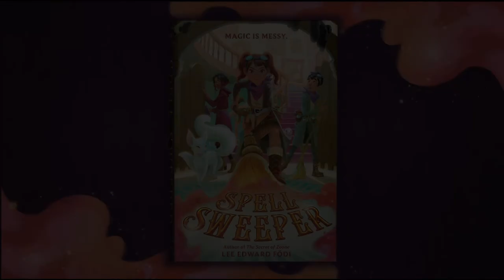Spell Sweeper ~ Official Book Trailer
SPELL SWEEPER
Written by Lee Edward Födi
Published by HarperCollins Publishers
Middle-grade fantasy for ages 8 & up
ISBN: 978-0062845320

“Surprising revelations and plenty of humor keep the story fresh,
... a spirited and magical underdog story.”
~ Kirkus

“A quirky riff on magic school tropes ...
Snarky and resilient, Cara is a memorable heroine
with an engaging narrative voice.”
~ Publishers Weekly

THERE'S NOTHING MAGICAL ABOUT WIZARD SCHOOL
. . . AT LEAST, NOT FOR CARA MOONE.

Most wizard kids spend their days practicing spells and wielding wands, but Cara? She’s on the fast track to becoming a MOP (a.k.a. Magical Occurrence Purger). You see, when a real wizard casts a spell, it leaves behind a residue called spell dust—which, if not disposed of properly, can cause absolute chaos in the nonmagical world. It’s a MOP’s job to clean up the mess.

And no one makes more of a mess than Harlee Wu. Believed to be the Chosen One, destined to save the magical world, Harlee makes magic look easy. Which makes her Cara’s sworn nemesis. Or she would be, if she even knew Cara existed.

Then one of Harlee’s spells leaves something downright dangerous behind it: a rift in the fabric of magic itself. And when more rifts start to appear around the school, all in places Harlee has recently used magic, Cara is pretty sure the so-called “Chosen One” isn’t going to save the world. She’s going to destroy it.

It will take more than magic to clean up a mess this big. Fortunately, messes are kind of Cara’s thing.

Color artwork:
Maike Plenzke